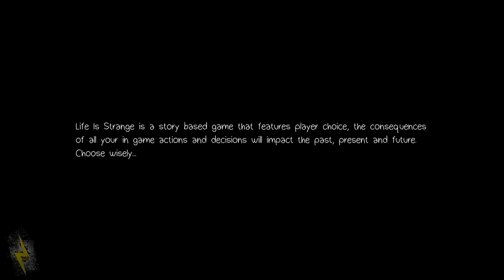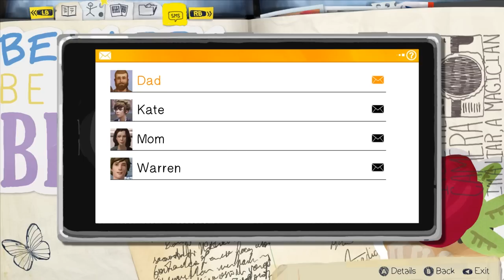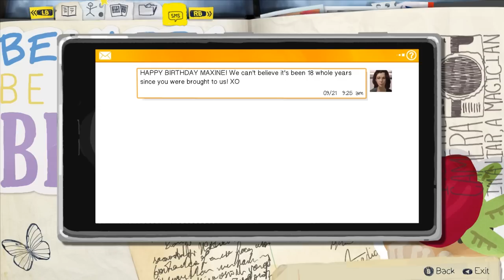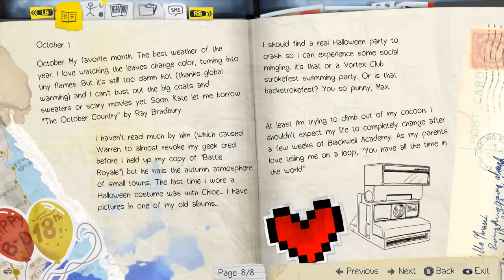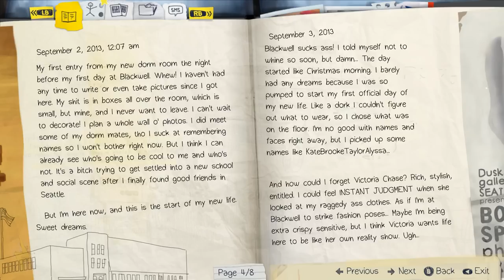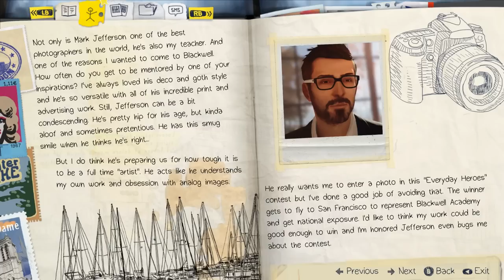Hit Me Up Warren! - Life Is Strange Episode 1 # 1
This game was chosen by the viewers on twitter which will be played along side Batman for now . I hope you all enjoy it :D

Part.1

PC